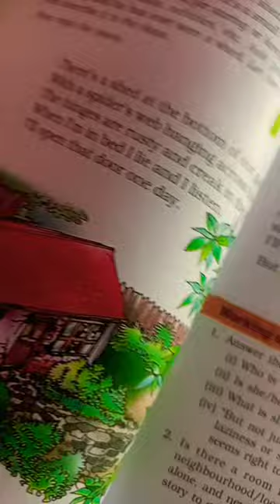The Shed Drawing Holiday Homework My First Video